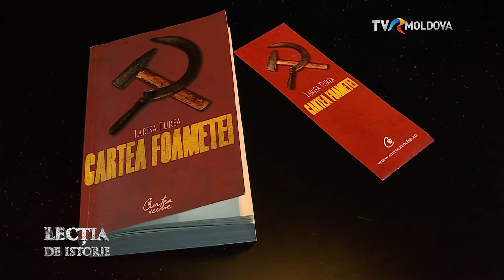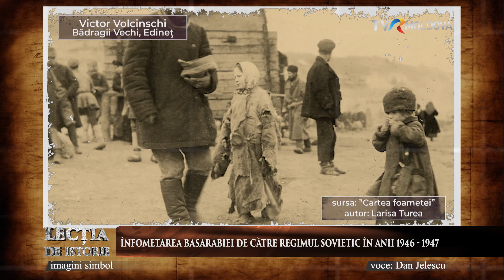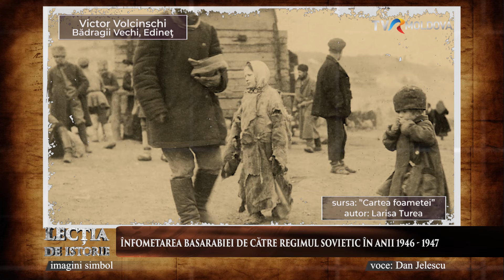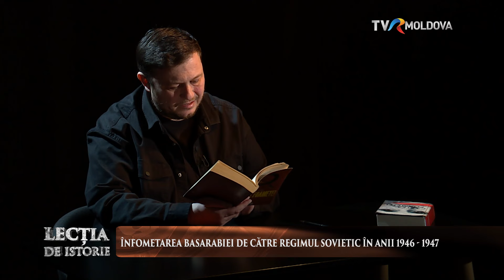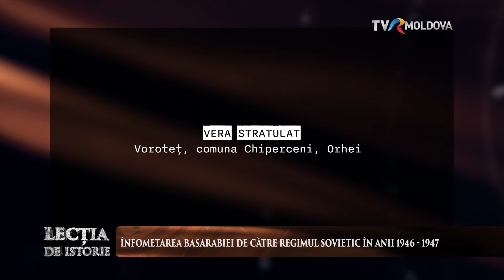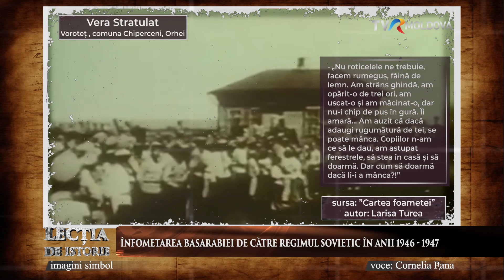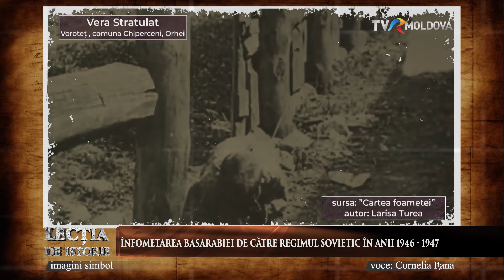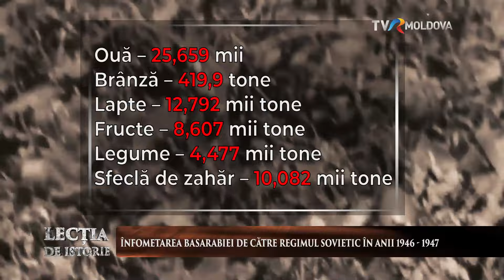Lecția de Istorie: “Mărturii despre foametea din anii 1946 - 1947 din Basarabia - ediția II”